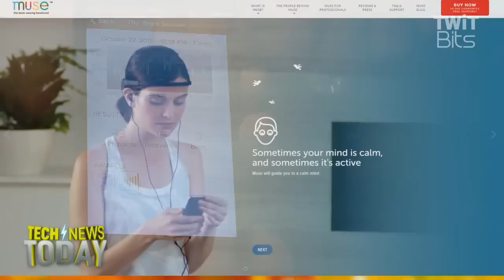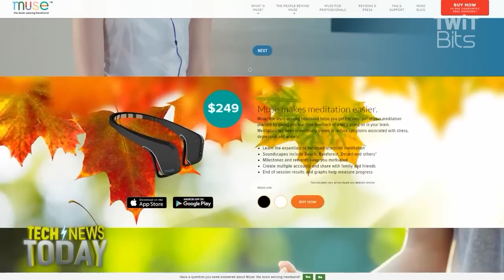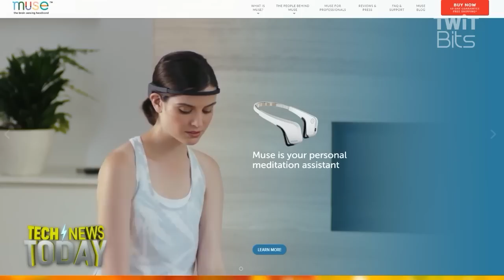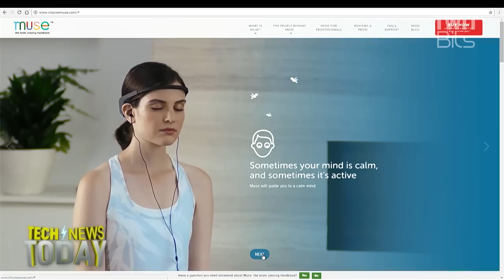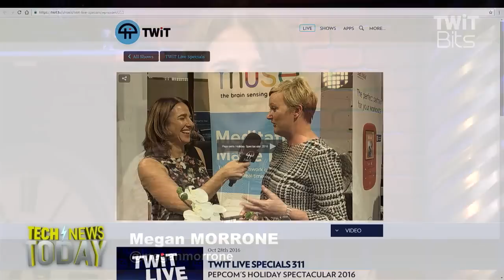First Look: Muse Headband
Megan Morrone shows Jason Howell the new Muse gadget that she found at Pepcom that measures brain waves and matches music to what it finds.